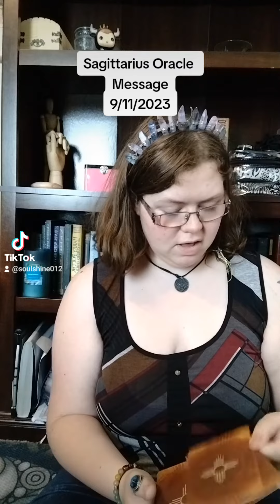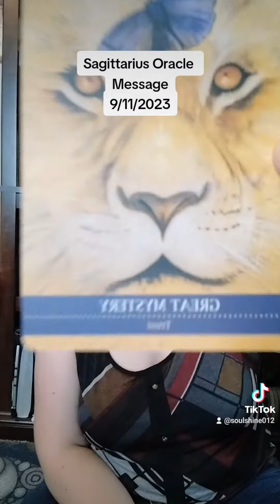Sagittarius Oracle Message 9/11/2023